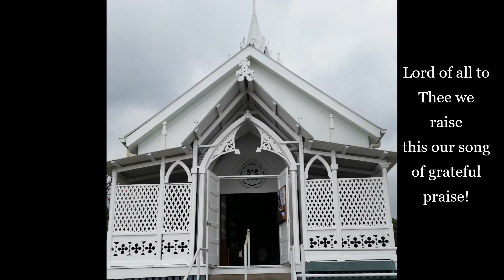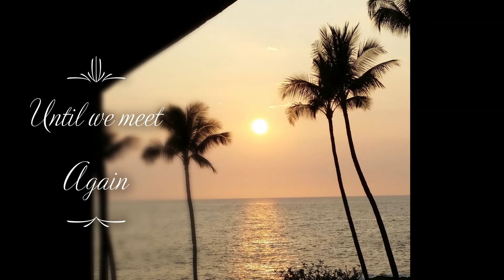For the Beauty of the Earth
Piano Music, Photography by the pianist, Hawaiian pictures, Aloha Oe
Hawaiian flowers